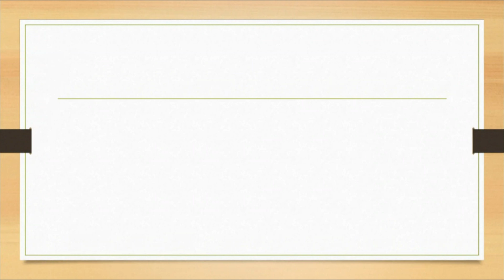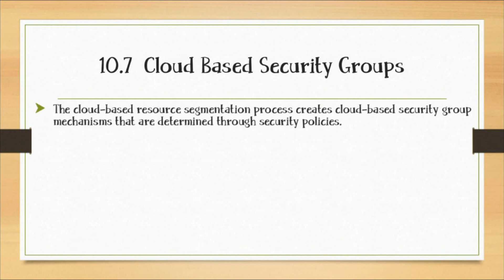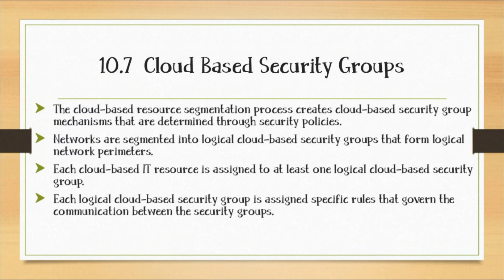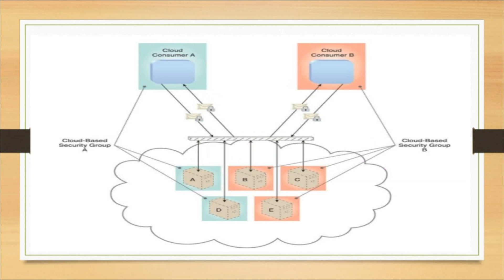10.7 Cloud Based Security Groups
10.7  Cloud Based Security Groups

Resource segmentation is used to enable virtualization by allocating a variety of physical IT resources to virtual machines. It needs to be optimized for public cloud environments, since organizational trust boundaries from different cloud consumers overlap when sharing the same underlying physical IT resources. The cloud-based resource segmentation process creates cloud-based security group mechanisms that are determined through security policies.

Networks are segmented into logical cloud-based security groups that form logical network perimeters. Each cloud-based IT resource is assigned to at least one logical cloud-based security group. Each logical cloud-based security group is assigned specific rules that govern the communication between the security groups.

Multiple virtual servers running on the same physical server can become members of different logical cloud-based security groups (Figure 10.11). Virtual servers can further be separated into public-private groups, development production groups, or any other designation configured by the cloud resource administrator.

Cloud-based security groups delineate areas where different security measures can be applied. Properly implemented cloud-based security groups help limit unauthorized access to IT resources in the event of a security breach. This mechanism can be used to help counter the denial of service, insufficient authorization, and overlapping trust boundaries threats, and is closely related to the logical network perimeter mechanism.